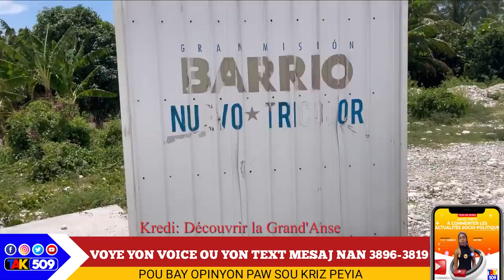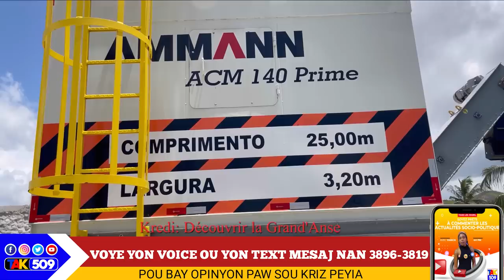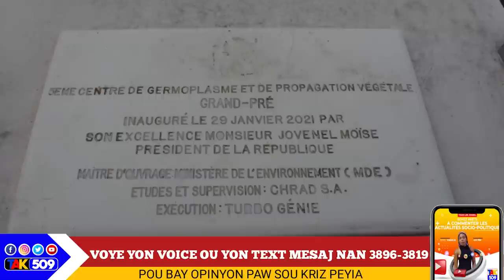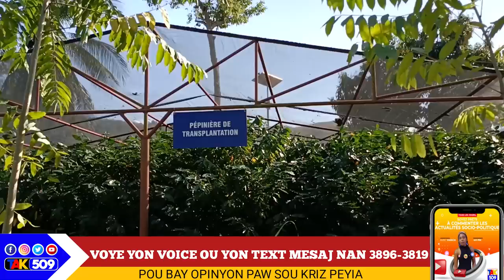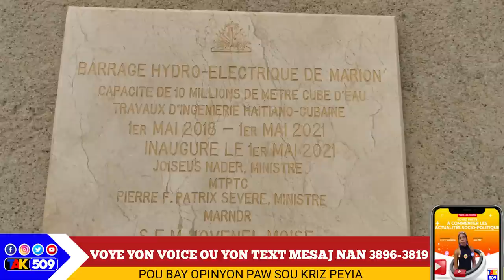5 Pi gwo pwojè ki pouse Oligak Yo Touye Jovenel Moïse,laprès pap diw sa